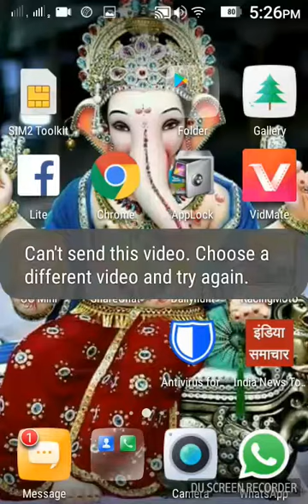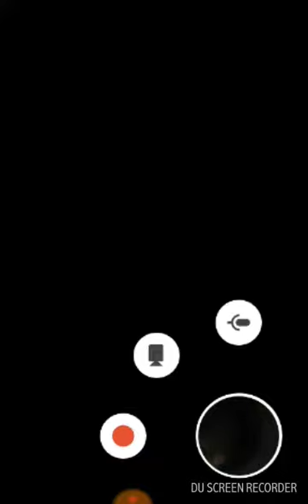How to make your own video with Google play games